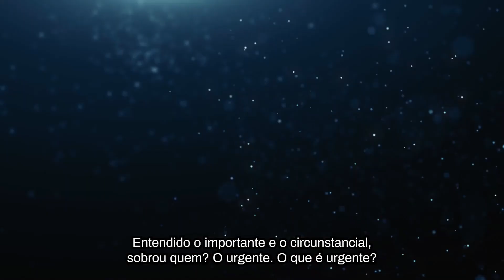DESCUBRA COMO GANHAR ATÉ UMA HORA E MEIA A MAIS POR DIA!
Quer descobrir como pequenos ajustes no seu dia a dia podem te render até 1h30 a mais no seu dia??
Assista ao vídeo de hoje!!

Além disso, nosso workshop Tríade da Produtividade está rolando!!